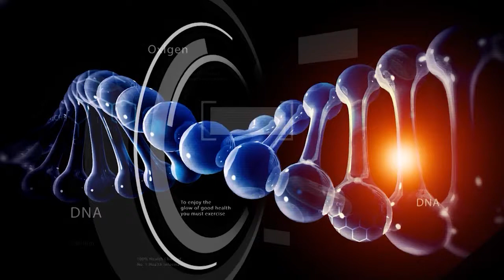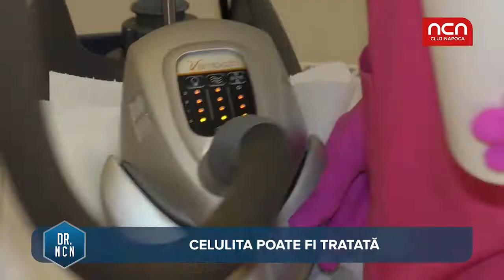Dr. NCN - Celulita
CELE MAI EFICIENTE TRATAMENTE PENTRU CELULITĂ